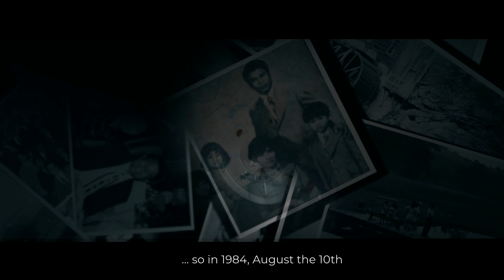IBMA Conference 2020 Final Cut